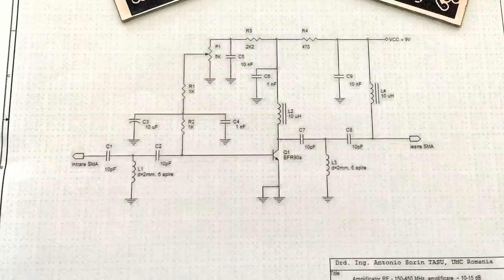Ultrasonic Amplifiers Array - Gipsa Lab, Grenoble, France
În colaborare cu echipa SigmaPhy a laboratorului Grenoble Images Parole Signal Automatique din Franţa, condusă de Conf. dr. ing. Cornel Ioana, Departamentul e Electronică şi Telecomunicaţii al Universităţii Maritime Constanţa desfăşoară un amplu proiect de cercetare ştiinţifică având ca scop realizarea unui sistem de localizare subacvatică, de mare precizie, cu ajutorul unei reţele de senzori ultrasonici. Echipa Universităţii Maritime din Constanţa, coordonată de Prof. univ. dr. ing. Răzvan Tamaş, din care fac parte drd. ing. Sorin Taşu şi Ş.l. dr. ing. Ana Dumitraşcu, a realizat un echipament inovator, ce urmează a fi validat experimental în faza viitoare a proiectului.
Astfel, la începutul lunii noiembrie echipa UMC se va deplasa la Grenoble pentru testarea unui amplificator de înaltă precizie, cu 16 canale, de bandă largă (10kHz-9MHz), cu o amplificare maximă de 52dB, controlabilă digital, în 8 trepte, cu ajutorul unui microcontroler, care poate fi programat atât local, cât şi de la distanţă. Sistemul de localizare subacvatică la a cărui realizare participă echipa de cercetare a Universităţii Maritime din Constanţa permite localizarea şi identificarea, prin imagistică de înaltă rezoluţie, a bancurilor de peşti, a conductelor şi cablurilor subacvatice, sau chiar a obiectelor cu valoare arheologică. Acest echipament a fost prezentat, alături de alte realizări ale colectivului de cercetare, la evenimentul Noaptea Cercetătorilor Europeni care a avut loc pe 30 septembrie.
Un alt proiect la care au colaborat cele două echipe de cercetare a avut ca rezultat realizarea unui sistem care permite detectarea şi localizarea defectelor în cablurile de alimentare cu energie electrică, fără scoaterea din funcţiune a acestora, pe baza analizei semnalelor produse de descărcările electrice, precum şi monitorizarea regimurilor tranzitorii. Metoda şi echipamentele dezvoltate în cadrul proiectului au fost validate prin măsurători efectuate la diferiţi operatori economici.